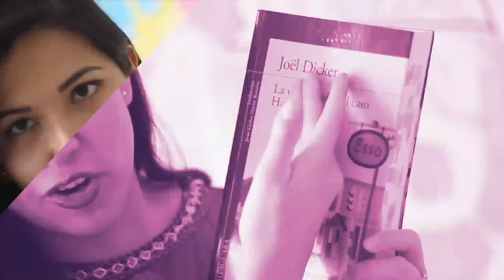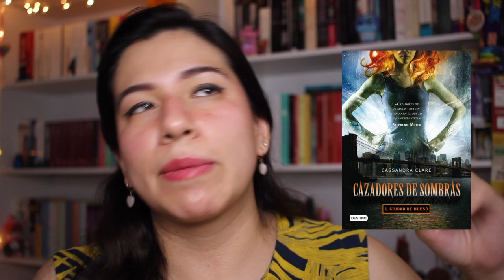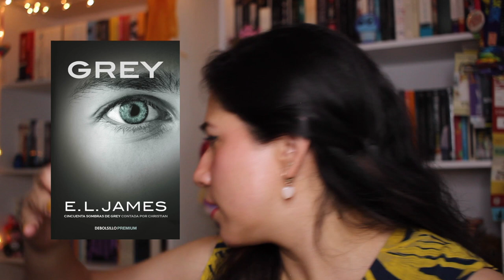LIBROS QUE NUNCA VOY A LEER | Vale Bigotes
En el mundo de Booktube hablamos constantemente de los libros que nos gustan, nuestros favoritos o incluso de los que deseamos leer con pasión, sin embargo, del lado oscuro de la lectura casi nadie habla, y por "lado oscuro" me refiero a los libros que no nos gusta, los libros que no nos interesan o los LIBROS QUE NO PENSAMOS LEER JAMÁS. Por eso decidí hacer este video, el cual espero que les guste mucho.

¡Besos! 💜